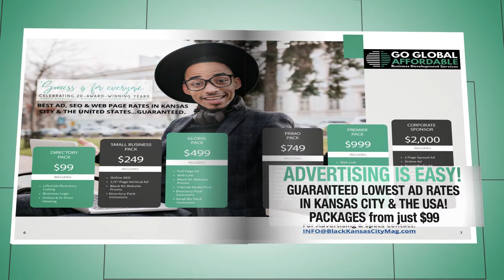BLACK Kansas City Magazine by Minority Success. "More than just a magazine." (Media Kit 2021/21)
HELLO BLACK KC FAM! IF YOU ARE A BLACKED-OWNED BUSINESS IN KANSAS CITY, OR AN ALLY, YOU SHOULD BE HERE.  MAGAZINE DROPS THANKSGIVING DAY 2021!  ONLINE, IN-PRINT + DIGITAL.
CONTENT/AD DEADLINE: SEPT 1, 2021

KANSAS CITY'S FIRST...EVER! MULTI-AWARD-WINNING, INTERNATIONALLY DISTRIBUTED, UNAPOLOGETIC, BLACK MINORITY SUCCESS LIFESTYLE MAGAZINE -IS BACK!

NOW SHOWCASING 750+ BLACK LOCAL BUSINESSES!

MEGA REACH! IN-PRINT, ONLINE, DIGITAL, THE SHOW! + THE APP. REACH 250,000+ KC-BASED & GLOBAL CONSUMERS WHO LOVE KANSAS CITY.

ADVERTISING IS EASY!

GUARANTEED LOWEST AD RATES IN KANSAS CITY & THE USA!

PACKAGES from just $99

WE'RE BACK!  AND STILL, MORE THAN JUST A MAGAZINE!

WE HELP YOU GROW YOUR BUSINESS:
AFFORDABLE COACHING, ADVERTISING, LOGO DESIGN, LOGO ANIMATION, SOCIAL MEDIA, WEBSITES, IT DEVELOPMENT, OUTSOURCING, MARKETING, THE SHOW! & SO MUCH MORE!

JOIN THE KANSAS CITY ENTREPRENEUR REVOLUTION!

BLACK IS TRENDING...WORLDWIDE!

GO GLOBAL With Your GLOBAL AD PACK, 2-PAGE SPREAD + YOUR BLACK KC MAG ONLINE WEBPAGE, PRESS RELEASE + SECTION SPONSORSHIPS! FROM $499

PROUDLY PUBLISHED BY KA&CO AMERICA LLC.
CELEBRATING 20-AWARD-WINNING YEARS.
"SUCCESS IS FOR EVERYONE."

We're Back Black Kansas City!  Just In Time For The Holiday Season.

And, This Time Let's Make Sure BLACK FRIDAY Is Good For Black Kansas City!